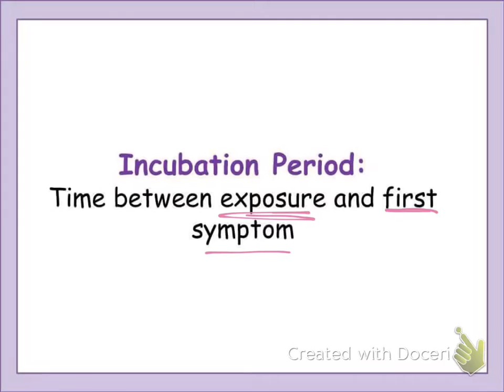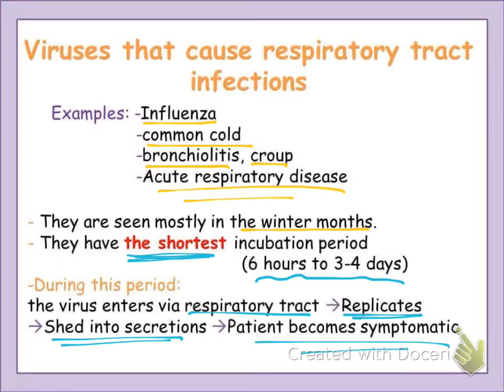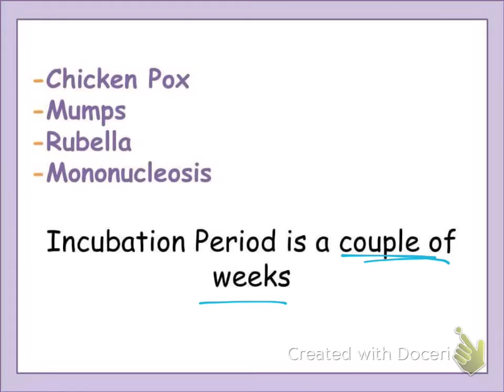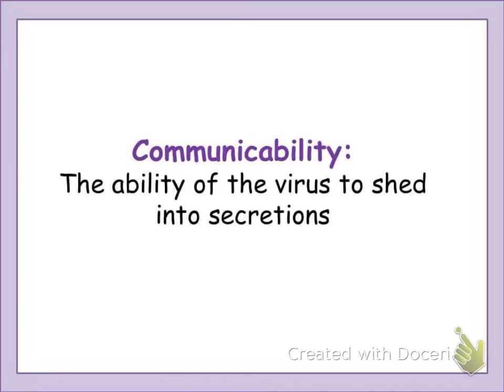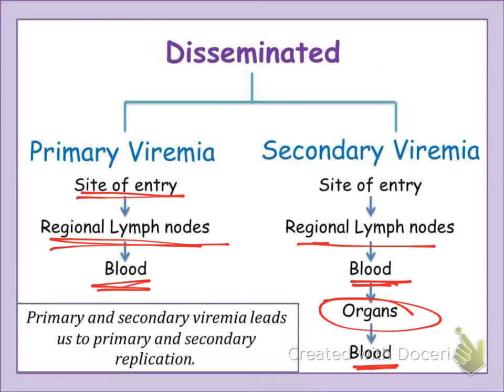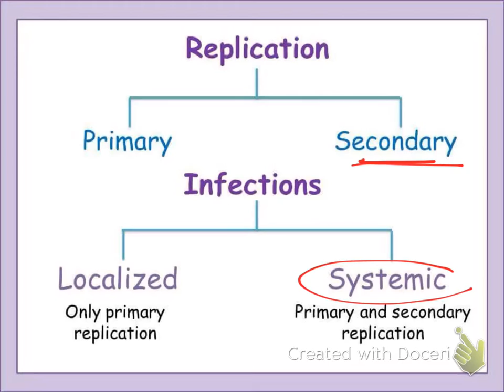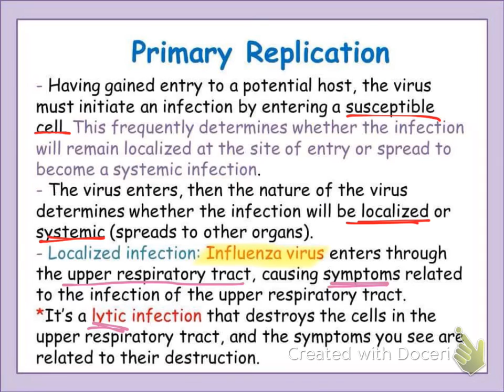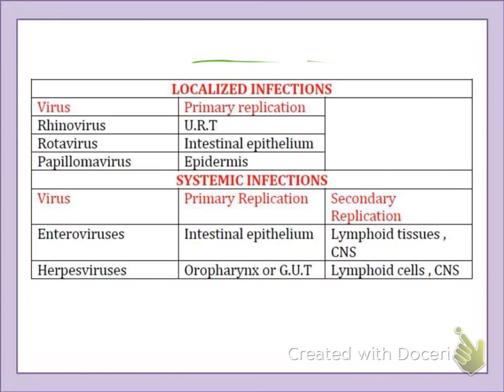Primary and Secondary Infections